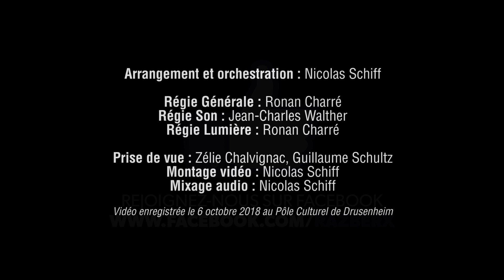Uptown Funk - Mark Ronson & Bruno Mars - Live cover RazberX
Enregistrement live de la chanson Uptown Funk de Mark Ronson (avec Bruno Mars). Titre interprété en live par les RazberX lors de leur concert du 6 octobre 2018 au Pôle Culturel de Drusenheim.

Et sur Instagram : @RazberX

Arrangement et orchestration : Nicolas Schiff

Chant : Marion et Lucie
Claviers : Emilien
Guitares : Guillaume et Laure
Basse : Nicolas
Saxophone alto : Gauthier
Saxophone ténor : Maxime
Trombone : Arthur
Batterie : Xavier
Percussions : Bastien